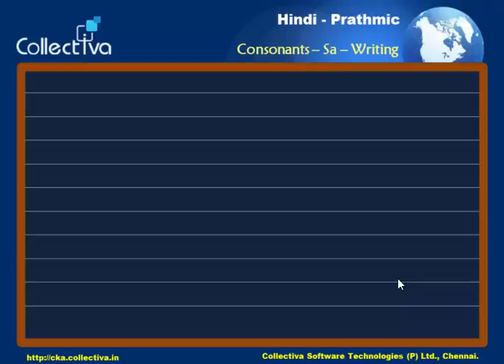#19. 'ச' வரிசை எழுத்துக்கள் எழுதுதல் || Spoken Hindi (Prathmic) In Tamil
'ச' வரிசை எழுத்துக்கள் எழுதுதல் | இந்தி வகுப்பு | ப்ராத்மிக்

Spoken Hindi Course introduction in Tamil. (Tamilnadu Prathmic Book) No need of going to any tuition to learn Hindi. It can be easily learned from home and directly attend the exam.

Hindi sa letters writing practice.

This Video is Part of   “Spoken Hindi through Tamil (Level-1) (Prathmic)”